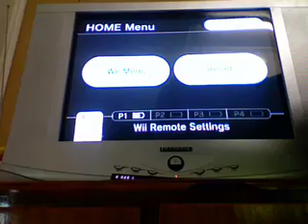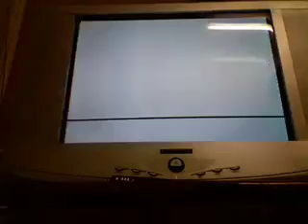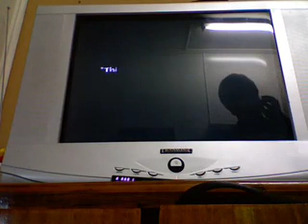Super Paper Mario Walkthrough Part 53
Our Heroes Find The Pure Heart But it has lost it's Power But Before they could move Mr.L Appears Once More and Gets His New Brobot L-type to do Battle but it still fails and Dimento appears and Kills Mr.L While our Heroes Show Merlon the Broken Heart Heart Pillars won't do anything! but Dimento appears and Kills Our Heros and it looks like it is Game Over!!!